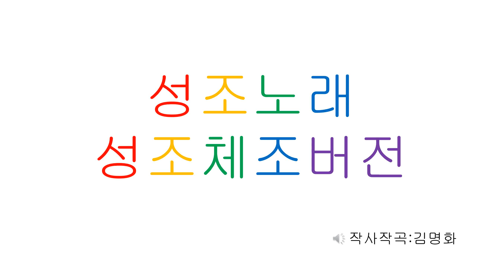[song]중국어성조체조[로보트버전]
중국어는 성조가 아주 중요하죠.
아이들은 성조체조를 하면서 몸으로 성조를 기억할 수 있어요.
즐겁게 중국어 공부 함께해요.